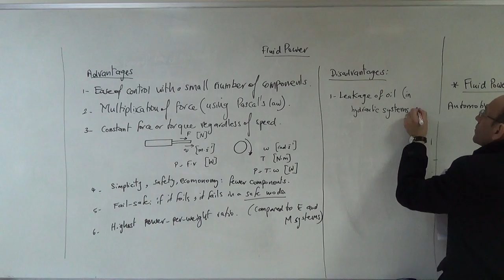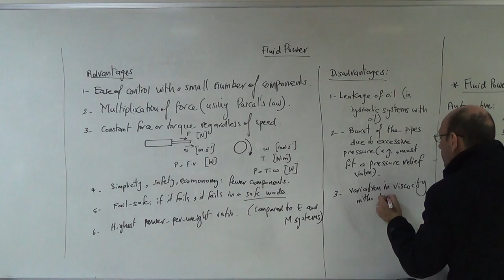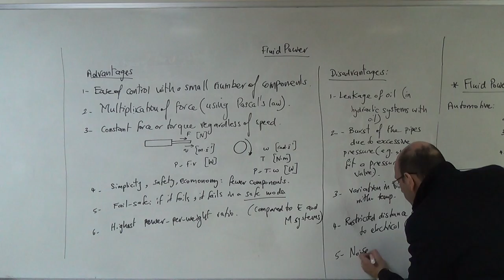The Disadvantages of Fluid Power Systems, 1/2/2017